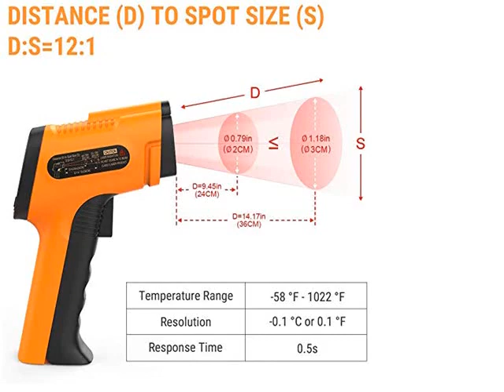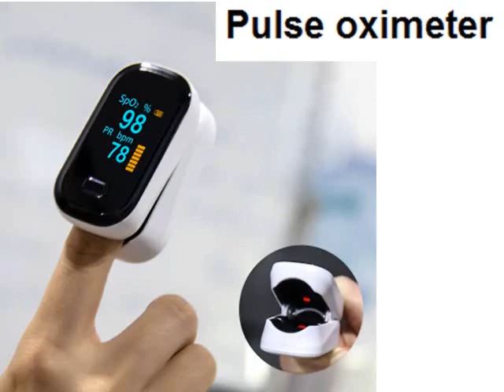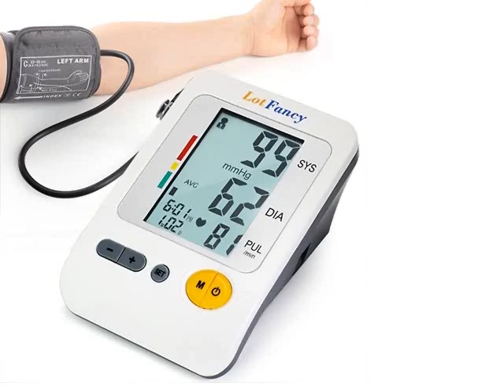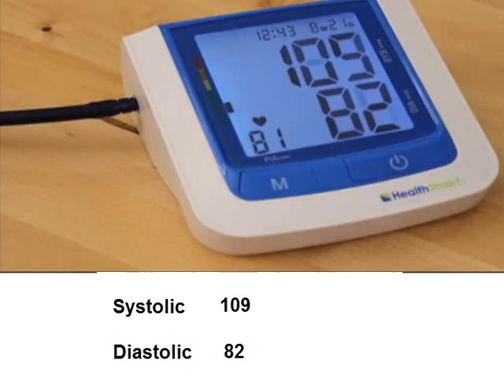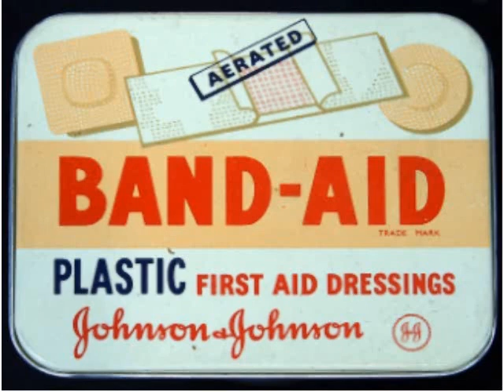ایمرجنسی کٹ میں کیا ہونا چاہیے؟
ایمرجنسی کٹ میں کیا ہونا چاہیے؟ تھرما میٹر، بلڈ پریشر ماپنے کا آلہ قینچی، بینڈ ایڈ اور کاٹن رول وغیرہ
ہر پڑھے لکھے شخص کو ابتدایؑ طبی امداد کی باتیں معلوم ہونی چاہیں